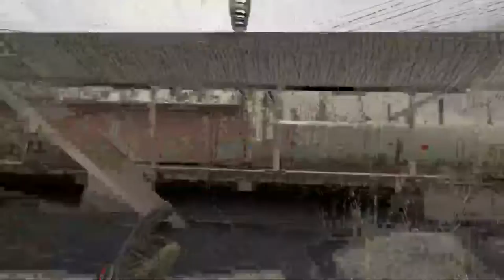Into the Radius EP:3 The Crane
All music is made by Your Best Friend Jippy